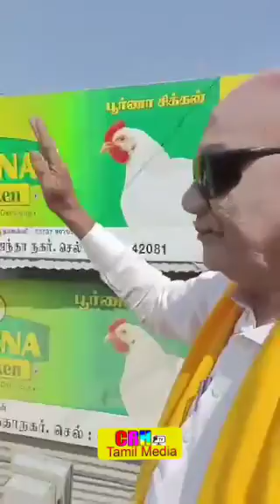சூராவளி பிரச்சாரத்தில் திமுக பேச்சாளர்கள் / DMK Speakers Erode By-election Campaign / Candidate EVKS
அனல் பறக்கும் சூராவளி பிரச்சாரத்தில் திமுக பேச்சாளர்கள்